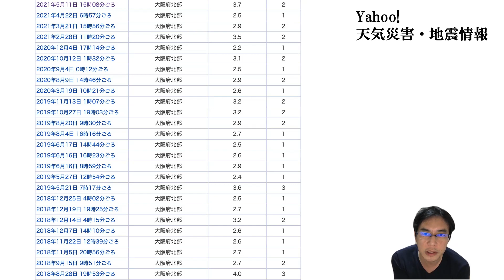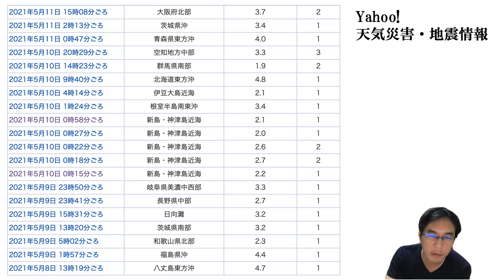【地震情報2021年5月11日15時8分】大阪府北部で震度２も体感はもっと大きな揺れ？2018年の震度６と同じ震源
Kindle読み放題本「東日本大震災の記録・被災地フォトレポート」
絶対読むべき防災本「人が死なない防災」
地震の際の電源確保にポータブル電源を！
・電子書籍AmazonKindle出版＆活用セミナー講義データ販売中！
・ネット発信戦略セミナー講義データ販売中！